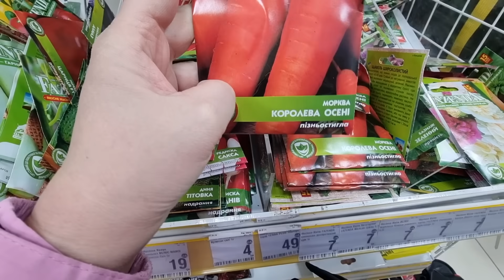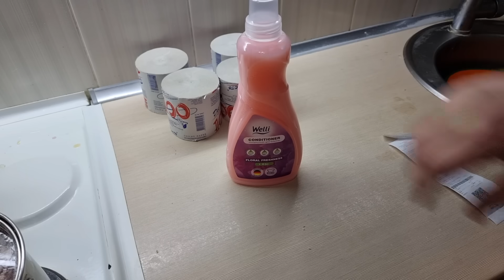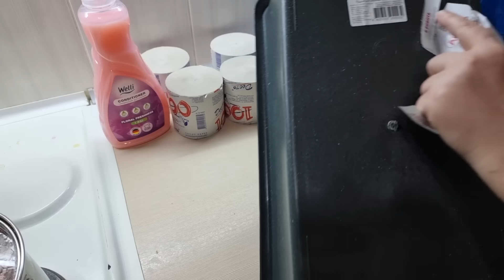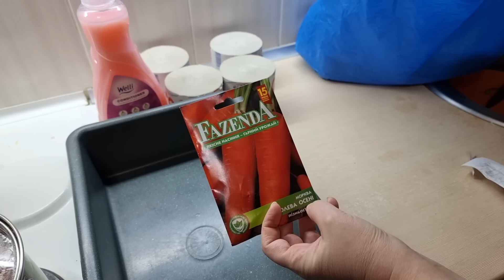Покупки в Аврора, Испытала мышеловку на себе...